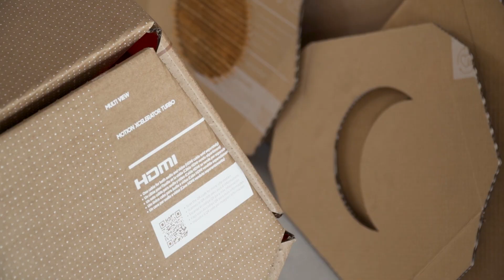Eco-Package | İlke Beyaz TV Kutularından Tasarladığı Eserini Anlatıyor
Karanlıkta kalan dokuma geleneğine farklı bir bakış açısı getiren İlke Beyaz, Eco-Package tasarım sürecini anlatıyor.